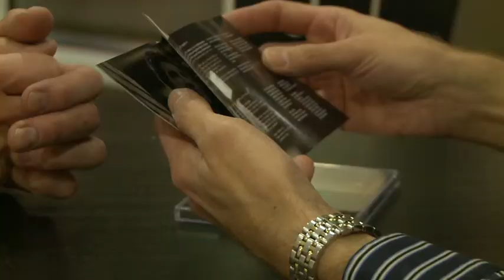Kohti uutisia: Pentti Hietanen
Laulaja Pentti Hietanen kertoo haastattelussamme muun muassa uuden Rakastan elämää -albuminsa sisällöistä ja levyn tekemisestä.